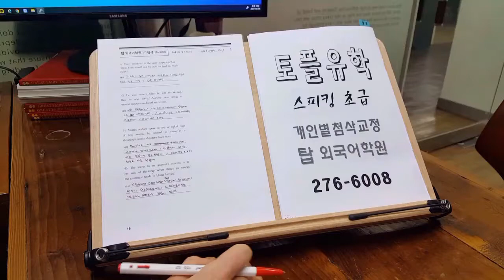전주 기초토플 스피킹 에세이 IBT WRITING 템플릿 초급 TOEFL SPEAKING 영어회화 210407